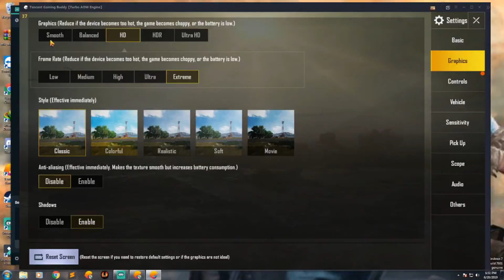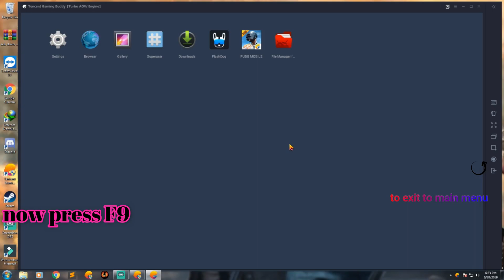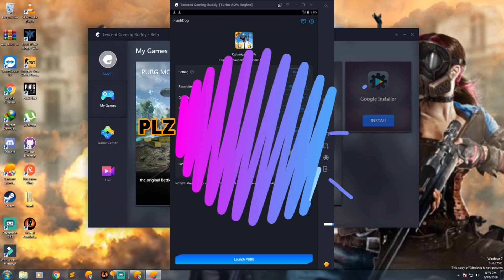GET 60 FPS IN GAMELOOP 2019 || BEST GFX TOOL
WATCH ALL STEPS CAREFULLY ASK FOR APP LINKS IN COMMENT SECTION
DONT DISLIKE IF IT DOESNT WORK I LL HELP YOU OUT TO GET GOOD FPS :)

WATCH OUT OUR SQUAD VS HYDRA IN WHICH THEY GOT KILLED WITH SHOTGUN XD HYDRAGURU ,STARSTREAMYT , HYDRA || ALPHA , ATHUR GOT KILLED XD

best settings for tencent gaming buddy

HOW TO GET FIX FPS LAG ISSUE IN TENCENT GAMING BUDDY || BEST GFX TOOL FOR TENCENT EMULATER  ||
BEST GFX TOOL FREE WITH NO BAN  FOR TENCENT GAMING BUDDY